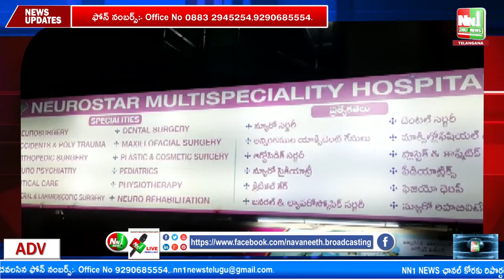Kuwait Gulf Ambedkar Youth Financial Assistance. Rajolu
కువైట్ గల్ఫ్ అంబేద్కర్ యూత్ ఆర్థిక సహాయం.

"nn1news live"
"nn1news luve"
"nn1news"
"nn1news live"

NN1 NEWS#
NN1 News#
nn1news live#
nn1news breaking news today#
nn1news Breaking#
nn1news Youtube on live#
nn1news Sucribe#